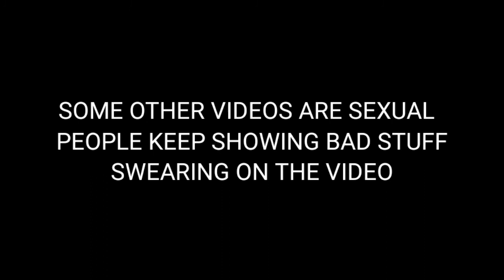THIS IS WHY GACHA SUCKS (warning loud background song)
Why its loud becuse u will shocked and read the video